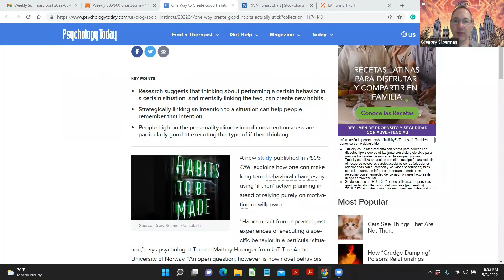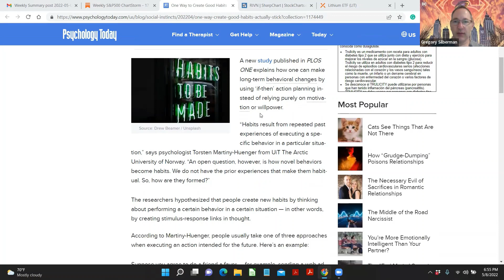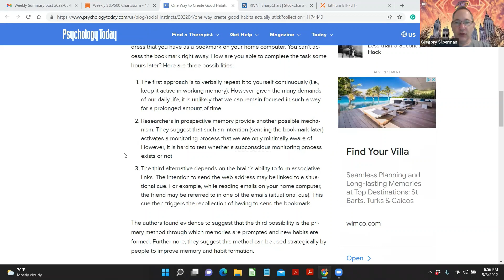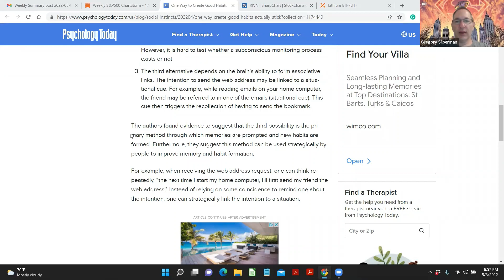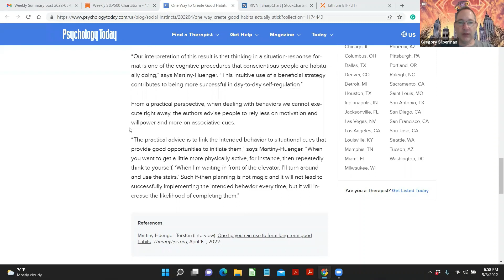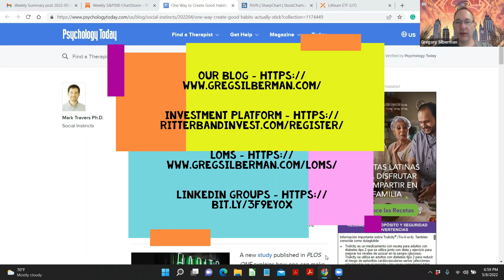One Way to Create Good Habits that Actually Stick